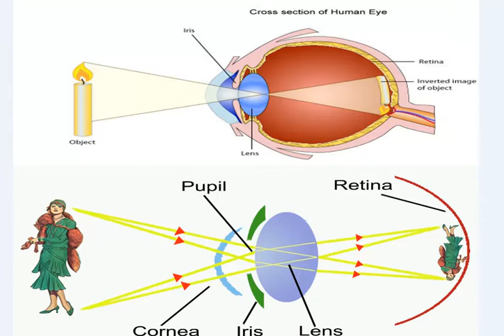There are No Forest on Flat Earth [Part 1].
This Video Is the Intro.
Our Eyes Tricks Us,There are no forest older than 200 yrs, About World Wide Fire,World's total Volume  of all living creatures is 20,000 times lesser compared to the times before this world wide Fire..